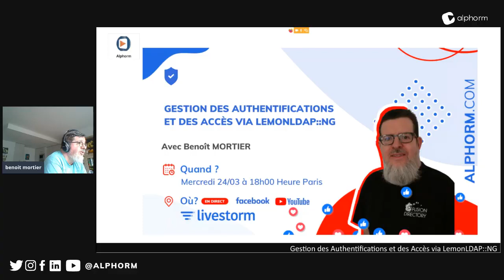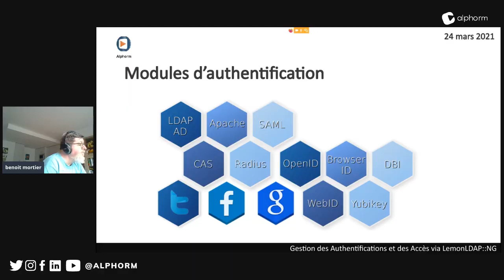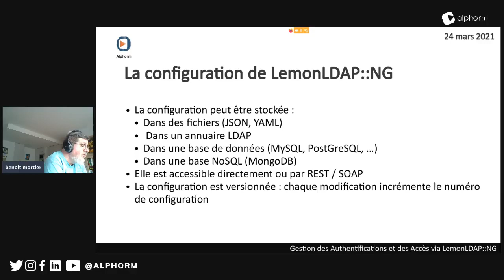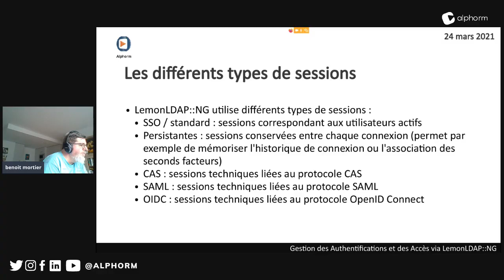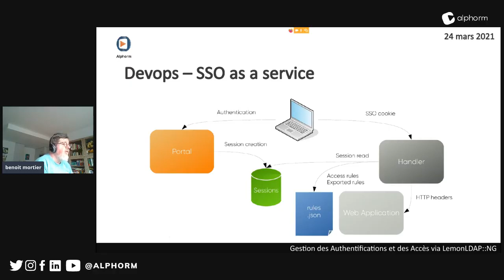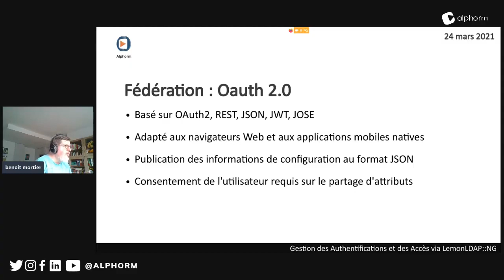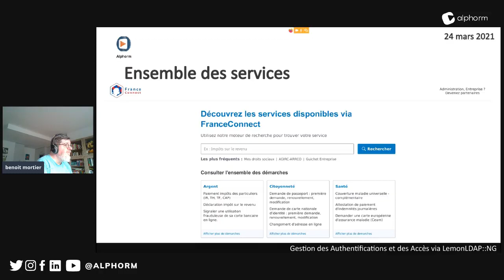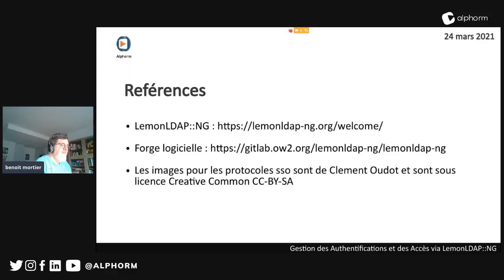Gestion des Authentifications et des Accès via LemonLDAP::NG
Présentation du logiciel LemonLDAP::NG et de ses différentes fonctionnalités ainsi que des différents types de protocoles SSO